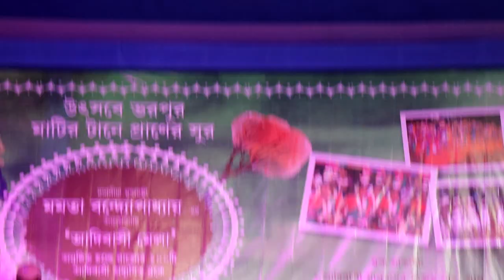New Santali Sohrai song ||2019 Am do mai na || Debnath Mardi || Adibasi mela gazol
Johar Gee!
Ape Ku Samang Re Tihing Agu Kada Santali super hit Video song.

ইউটুব গাতে কঃ আরো নোংকানা সেরেঞ আজোম লাগিৎ নোয়া চ্যানেল Santali BBM MUSIC & VIDEO YouTube Channel Subscribe তাবন পে " দীনাম গে আলেয়া সেরেঞ ঝত লাহারে ঞেল লাগিৎ ঘন্টা রেনা বেল আইকন কটেজ দারায় তাবনপে """" Subscribe আলোবন হিরিঞ মা

santali video

santhali song

santali video hd

santali video album

santali

santali song

Or Pas May Bail icon Vee Daba Digiye🔔.Ane Wale Video Sab Se Pahele Dek Nea Kee Liye.

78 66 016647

              🆗     धन्यवाद। Johar Gee       🆗